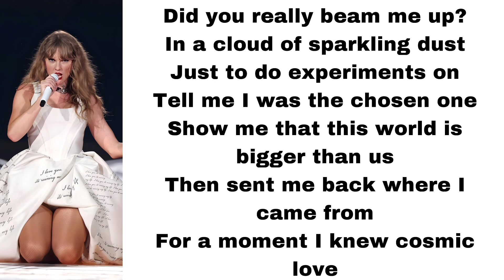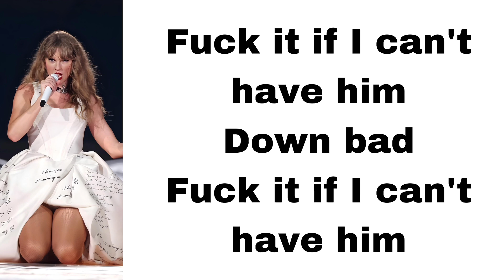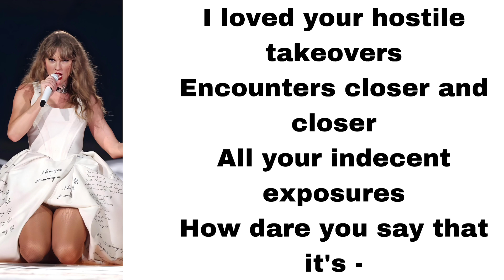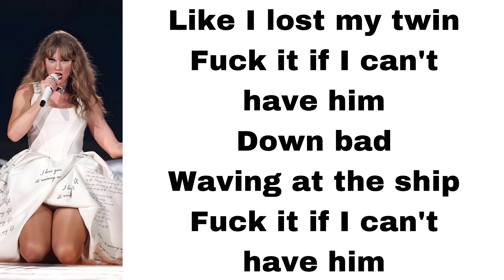Taylor Swift - Down Bad (lyrics)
Here's Down Bad, played by Taylor Swift.